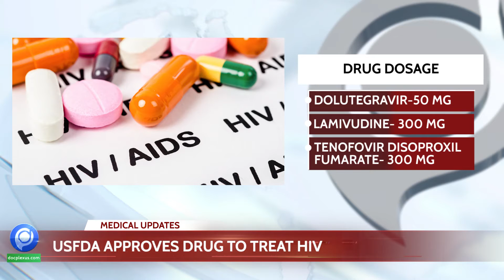Docplexus Middle East Health Minute Episode 14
Vaccination Drive for Pregnant Women
2. USFDA Approves Drug to Treat HIV
3. UAE: Doctors Urge for 'FFP3' Face Mask Production
4. UAE Researchers Discover a Key to Suppressing Cancer Tumors
This Week’s Trending News JUST for You. Listen to ‘Docplexus Middle East Health Minute’ every Tuesday and Friday!